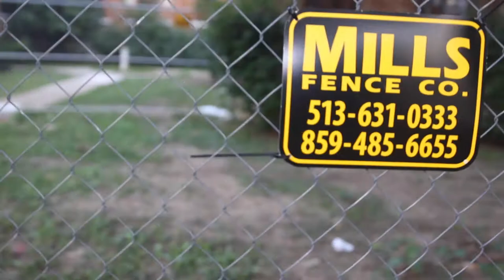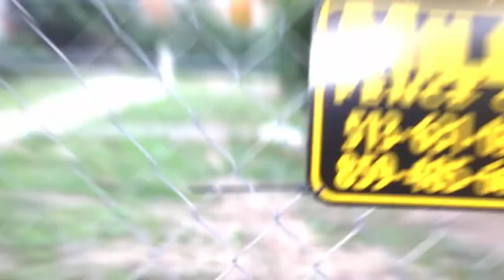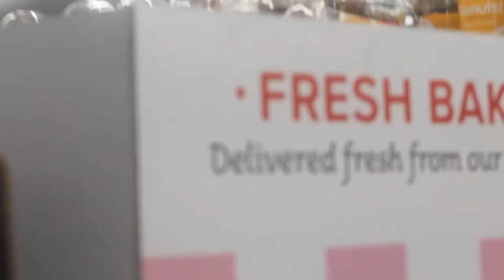STREETZ "NO LACKIN" 🎨 By MommaBoyVisuals